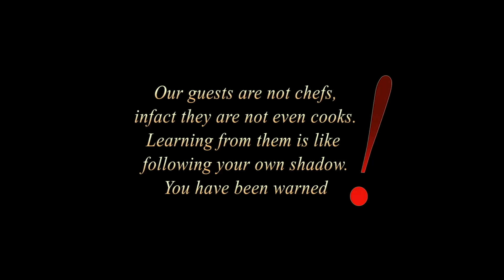BOYS CAN COOK EPISODE 5 EMEKA OKOYE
Disaster in the kitchen as Mazi Emeka Okoye fries a delicious  Akara.